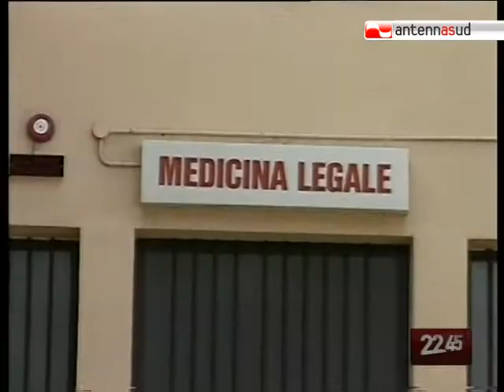TG 20.07.10 Decesso colf russa, forse per caduta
Si tinge di giallo la morte della donna russa ritrovata ieri mattina per strada a Bari. Scartata l'ipotesi che sembrava più probabile all'inizio, ossia quella dell'investimento ad opera di un'auto pirata, prende corpo ora quella di una caduta dall'alto. Ma resta da chiarire se sia stata spinta, sia caduta o si sia suicidata.